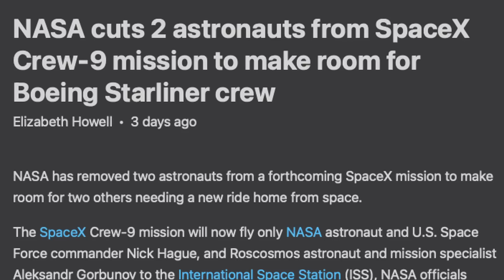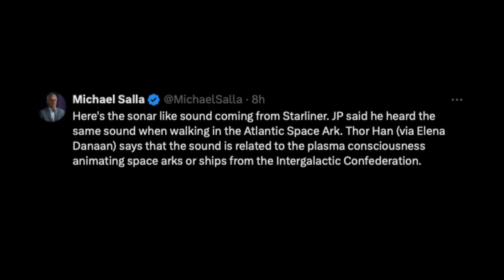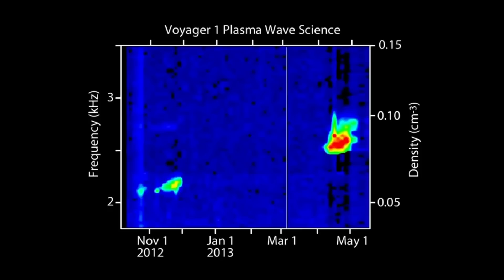Astronaut Records “Sonar Pings” In Space On Boeing Starliner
Patrick discusses the strange noises coming from space.

Hosted By Patrick Scott Armstrong